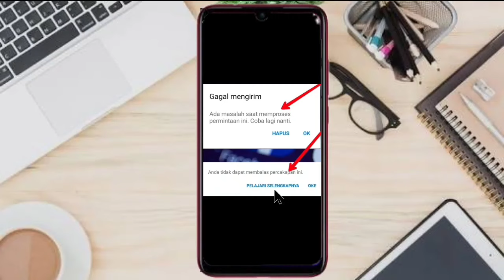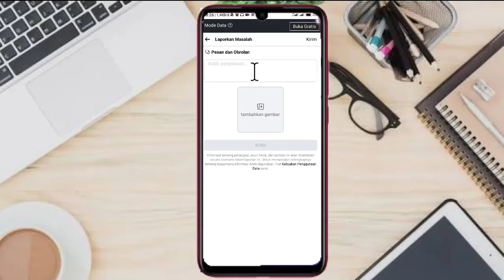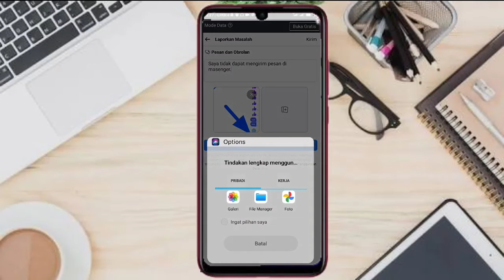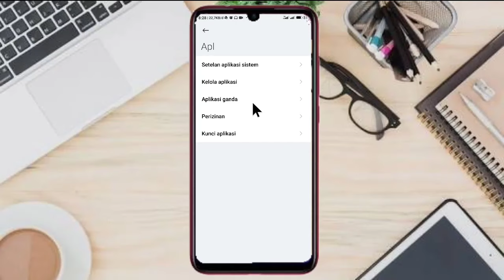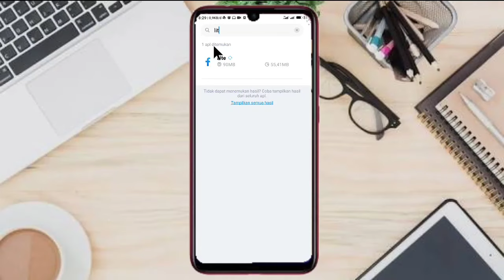Wajib Tau ! Inilah cara mengatasi fb tidak bisa mengirim pesan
Cara Mengatasi Facebook Masenger Tidak Bisa Mengirim Pesan